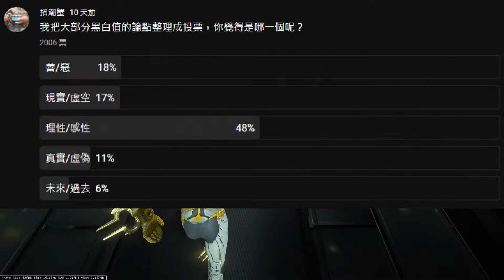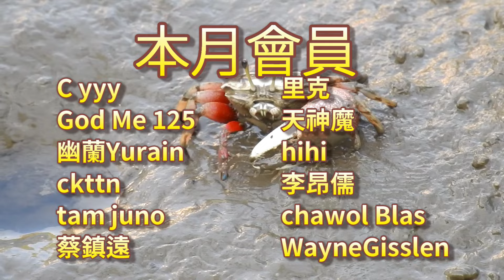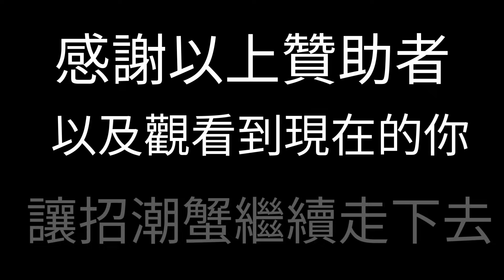The Black / White Bar (Alignment)【Warframe】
00:00 introduction
00:33 the options of The War Within quest
06:21 the option of The Galst Gambit
07:25 The options of The Sacrifice quest
11:02 The options of The New War quest
14:13 Explain the options that is hard to understand
17:31 Discuss about the Black White Bar
18:46 The Black represents and choices
20:30 The Neutral represents and choices
21:09 The Lotus choice and represents

ending music:EarthBound Remix - Eight Melodies Remix Orchestra